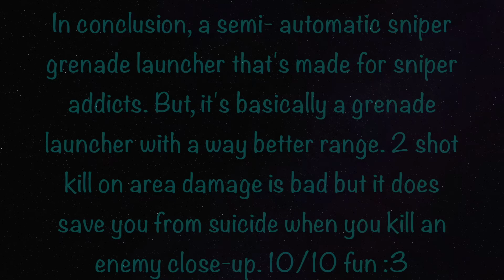Badger | War Trigger 3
AWESOME! :3
intro song— Veorra & The Tech Thieves - Ghost Town